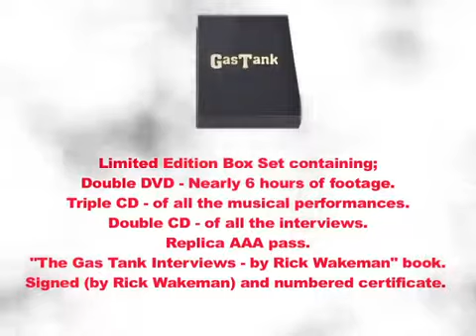Yes Miscellany: 1982 - Rick Wakeman on Gastank - featuring Roy Wood (promo)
Yes Miscellany
Date: 1982
Program: Rick Wakeman on Gastank
Item: featuring Roy Wood (promo)